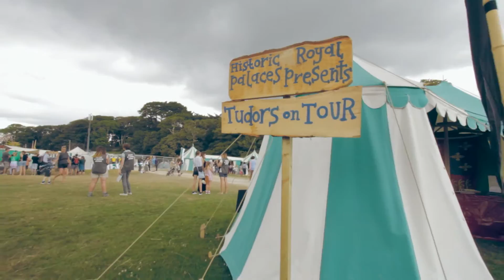Tudors on Tour at Camp Bestival 2016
Henry VIII and his royal court travelled to Lulworth Castle in Dorset to join the festivities at Camp Bestival.

Historic Royal Palaces invited visitors to step into a living Tudor world and experience the opulence and grandeur of life at Henry VIII’s Court.